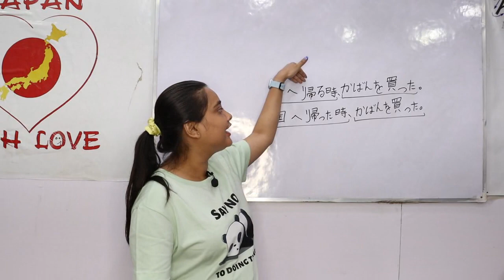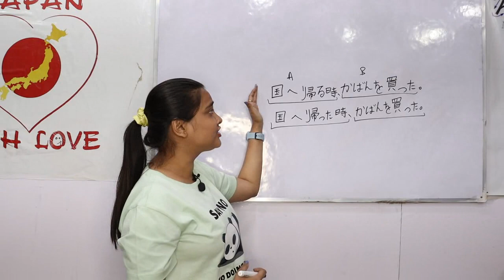Ta toki pattern